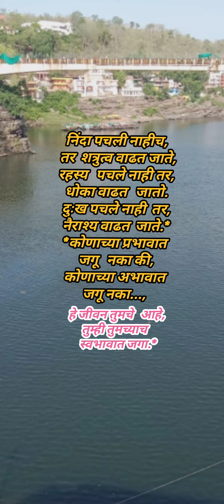4 July 2023(2)